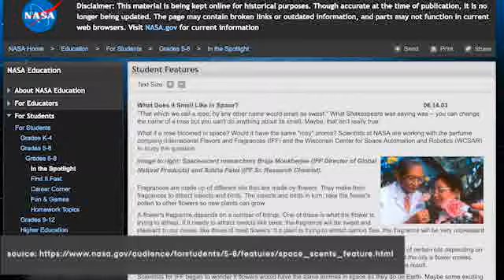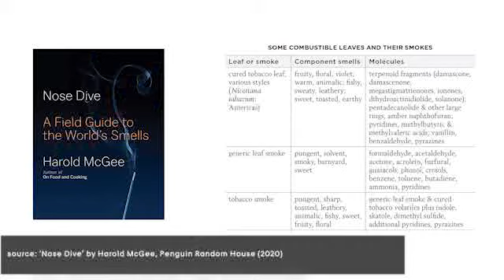Meet a Nose: Harold McGee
Author Harold McGee joins the Institute for Art and Olfaction founder Saskia Wilson-Brown in a conversation about his practice.

Harold McGee has written primarily about the science of food and cooking. He is the author of the award-winning classic On Food and Cooking: The Science and Lore of the Kitchen, as well as Keys to Good Cooking: A Guide to Making the Best of Foods and Recipes, and is a former columnist for The New York Times. He has been named food writer of the year by Bon Appétit magazine and to the Time 100, an annual list of the world’s most influential people. Since 2010, McGee has been a visiting lecturer in Harvard University’s course Science & Cooking: From Haute Cuisine to Soft Matter Science. He lives in San Francisco.

ABOUT 'MEET A NOSE'
The Institute for Art and Olfaction is pleased to present the lates installment in our online conversation series, 'Meet a Nose'. Each episode takes the form of a one-hour moderated discussions, where extraordinary thinkers, singular artists, and distinctive perfumers from around the world share their unique perspectives on what it means to be a sensorial human in the world.